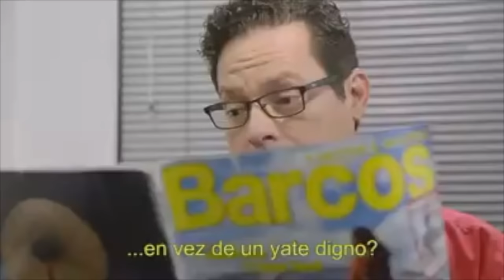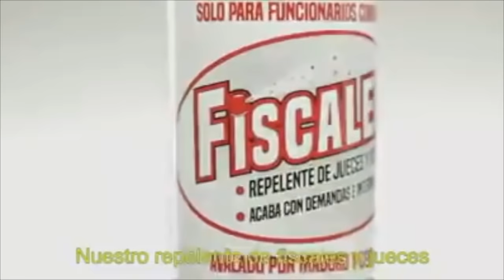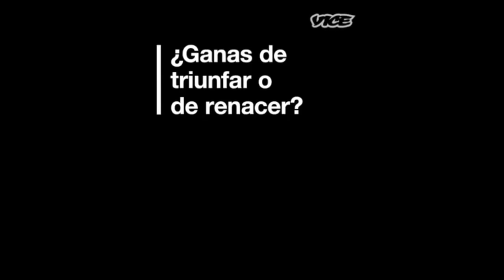Pablo Medina:La verdad sobre la muerte de Chavez/Quién es Guaidó por el propio Guaidó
La razón de la falta de medicinas/Pablo Medina:La verdad sobre la muerte de Chavez/Quién es Guaidó por el propio Guaidó/Bernardo Jurado:Para qué sirve la FANB/Ivan Ballesteros: rebelión en la granja/Gustavo Diaz:DolarToday/Efrain Cruz:Venezuela 24 horas/la Wicca